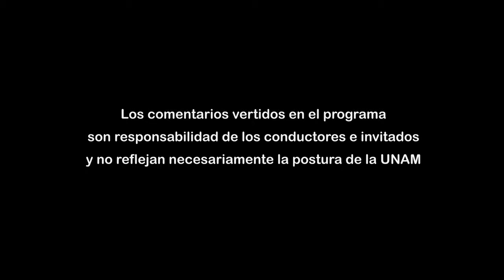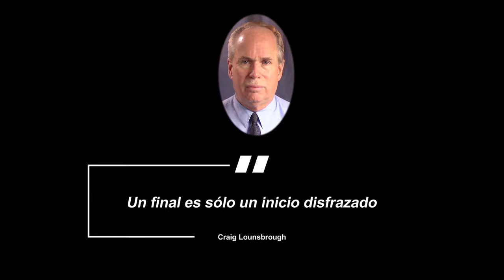18.- Los ciclos en las universidades: Importancia de renovar y reinventar | Temporada 7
Les presentamos el programa: “Los ciclos en las universidades: Importancia de renovar y reinventar" de la Serie "Tertulia de Educación Universitaria Temporada 7". Producción de Mirador Universitario de la CUAIEED, transmitido en 2023.

SINOPSIS: Se analizarán las dificultades que implica “desaprender” lo que se aprende, así como algunas estrategias para enfrentar este complejo dilema educativo.

Transmitido el 09 de Diciembre 2023 por TVUNAM y 14 de Diciembre 2023 por Canal 22.1

Participantes: Dra. Ruth Torres Carrasco, Dr. José Escamilla de los Santos, Dr. Carlos Iván Moreno Arellano
Productor General: Julio César Pérez Navarro
Postproducción: Mario A. Pereda Sánchez
Diseño Original de imagen: Jacqueline Garrido C.